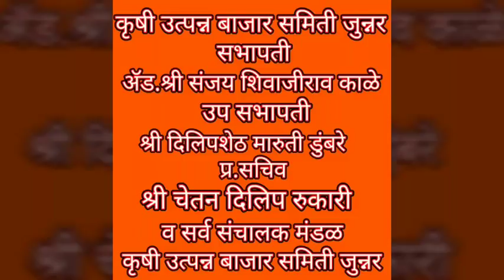उपबाजार ओतुर दि.१२/०८/२०१८ चे लीलाव करताना कांदा आडतदार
उपबाजार ओतुर चे कांदा लीलाव करताना कांदा आडतदार